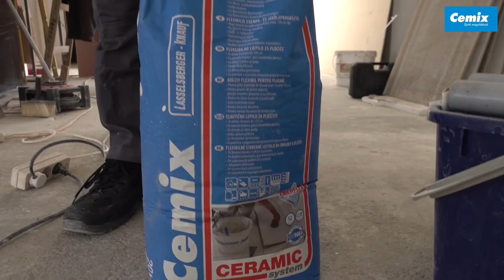Cemix burkolati megoldások - Lőrincz Tamás olimpikon otthonában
Lőrincz Tamás olimpikon új otthonában jártunk, ahol több Cemix termék került a végleges burkolat alá, mely a hosszútávú, tartós megoldást jelenti.